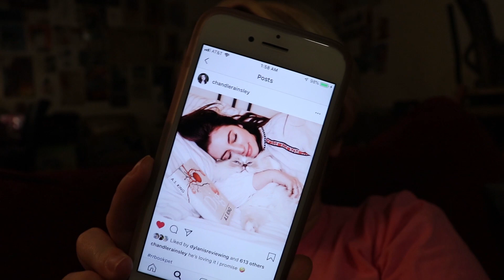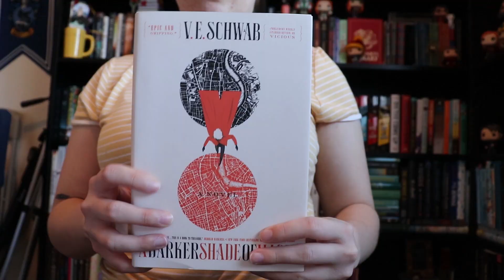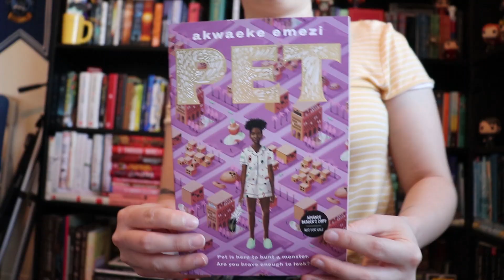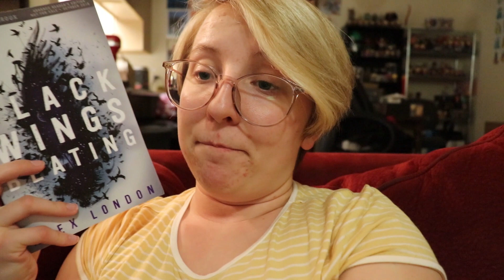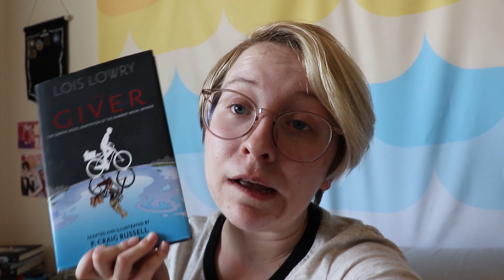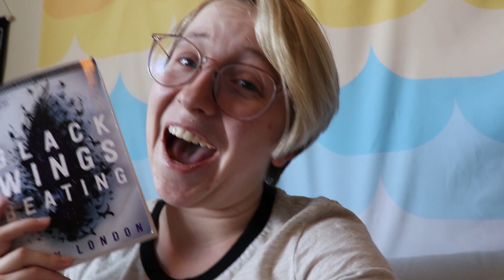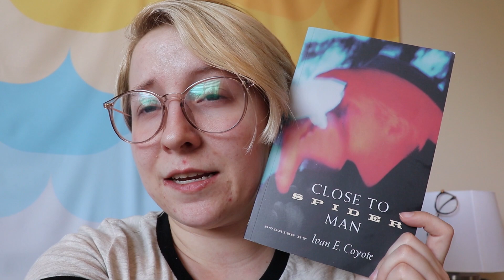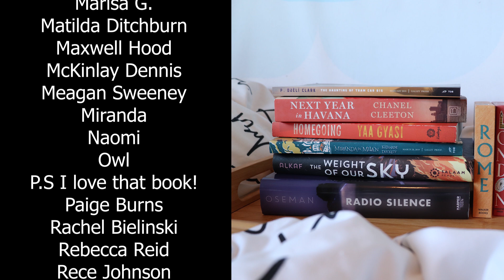I Finished Four Books in Two Days | Reading Rush 6 & 7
The Reading Rush is over, and I managed to do a ton in the last 2 days.